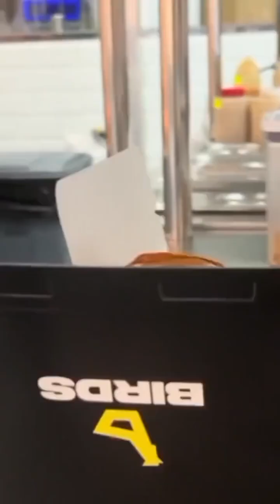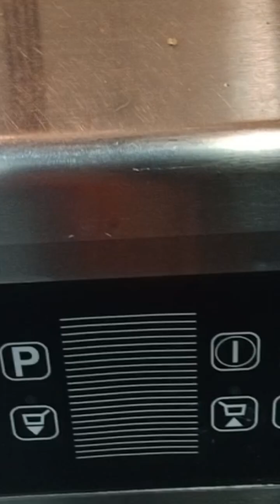आज चाहिँ काम गर्दै गरेको भिडियो आयो है साथीहरु बर्गर बनाउँदै छु हेर्नु है तपाईँहरुलाई काम दिन्छ है।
Today I have come with a video of making Burger